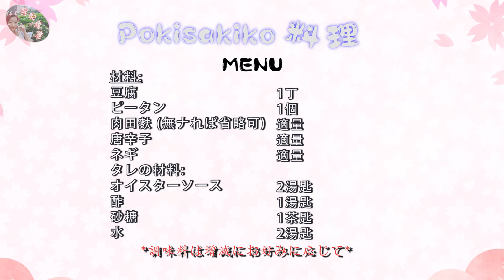[ピータン豆腐] 冷や奴! 簡単で失敗しない! お手軽家でにピータン豆腐作り方!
今回は紹介に中国定番料理ピータン豆腐、台湾人と中国人もの好きな、よく前菜に出されますが、ピータンもそのままではなく、豆腐などいろいろ混ぜてみると味わいが増して食べやすくなります、｛ピータン栄養価｝DHA含3mg→記憶改善、認知症予防に効果的と言われる、鉄含2mg→貧血防止に効果、ピータン豆腐が食べたい 、興味があったらお試しください 😊💕